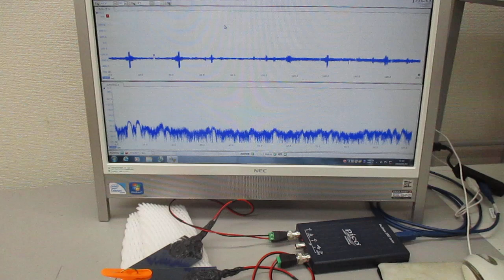非線形共振型超音波発振プローブの超音波伝搬実験（オリジナル超音波システムの開発技術）